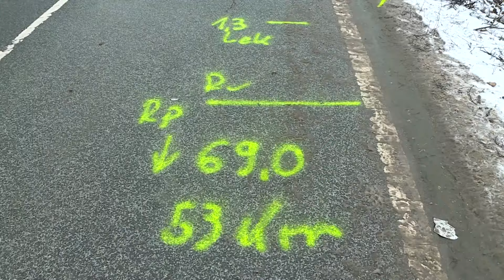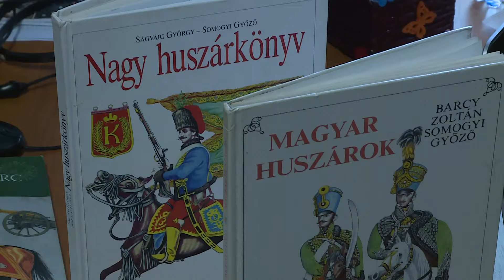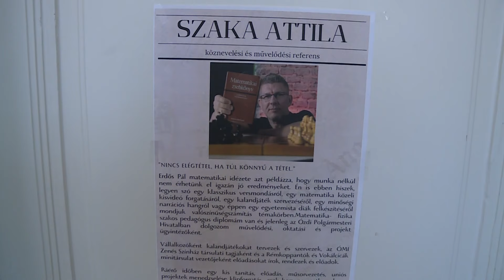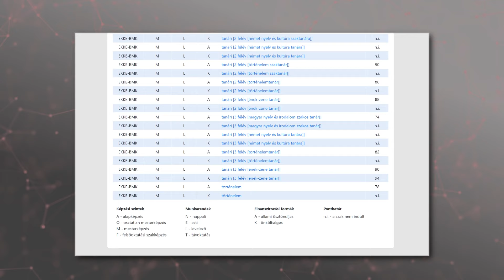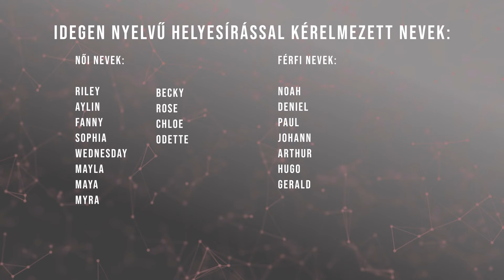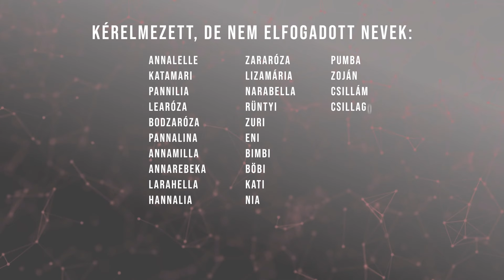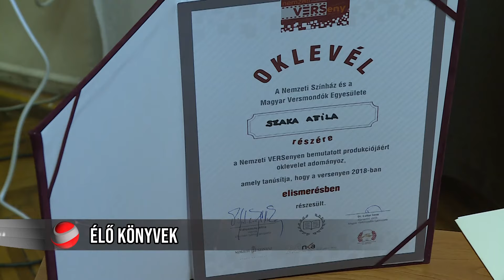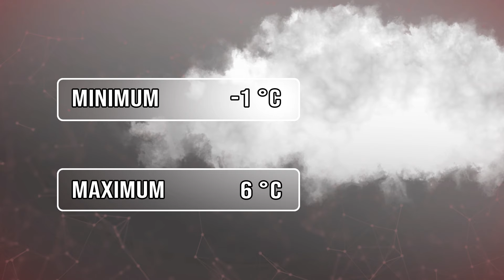Ózdi Krónika 2024. 01. 24.